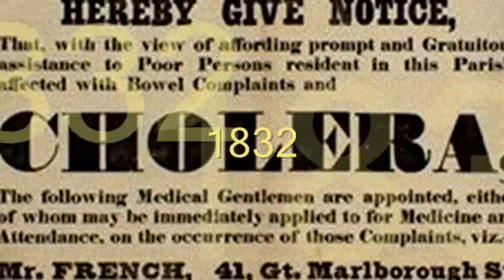THE BIGGEST HEADLINES OF THE 19th CENTURY -- 1832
DENNIS DAILY looks at one of the biggest headlines of the 19th Century.